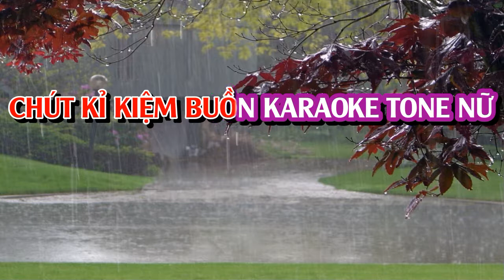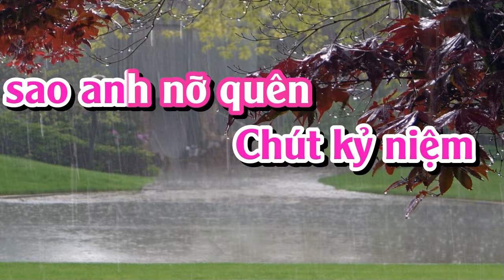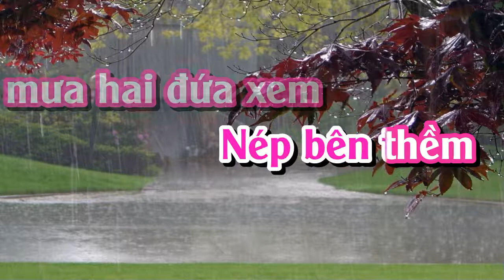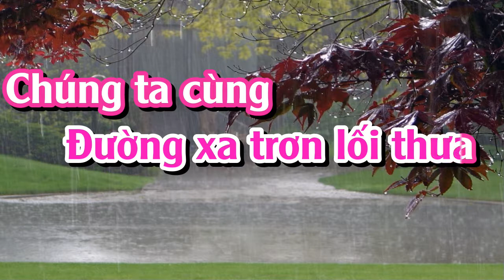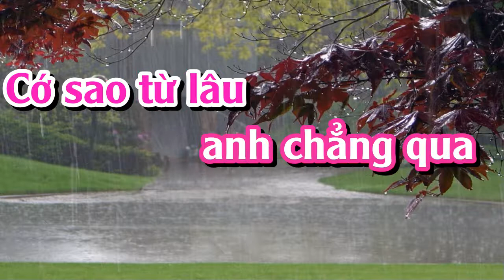CHÚT KỈ NIỆM BUỒN KARAOKE TONE NỮ (PHƯỚC TÍNH)